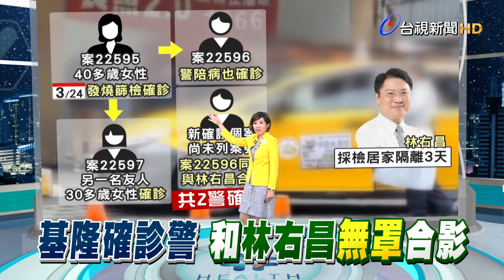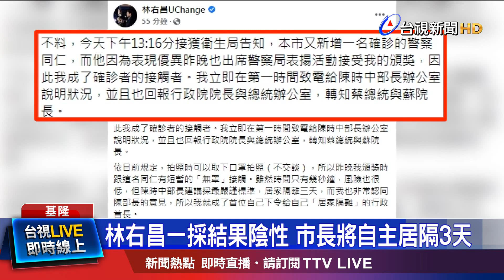偵查小隊長陪友就醫2人皆確診 目前4染疫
基隆新增四例感染源不明的染疫個案，其中兩人還是偵查隊員警！疫調發現，24號晚間，第一警分局的偵查隊小隊長，陪同一名發燒的女性朋友就醫，結果兩人採檢都呈陽性。進步匡列，還有名同桌用餐的朋友也確診，另外第二分局的偵查隊隊長，也被匡列採檢，同樣染疫。他還曾在24號的警察局表揚餐會，接受市長林右昌頒獎，兩人短暫脫下口罩拍照，因此市長居隔三天，成為全台首位進行居隔的縣市首長，所幸一採結果是陰性。